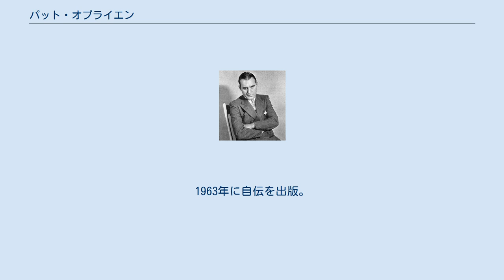パット・オブライエン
パット・オブライエン（Pat O'Brien, 1899年11月11日 - 1983年10月15日）は、アメリカ合衆国ウィスコンシン州ミルウォーキー出身の俳優。
本名はウィリアム・ヨーゼフ・パトリック・オブライエン（William Joseph Patrick O'Brien）という。
 スペンサー・トレイシーとは幼なじみで、学校や海軍でも同期だった。
1923年にブロードウェイにデビューし、1931年には舞台版と同じヒルディ記者役を演じた『犯罪都市』（のちに1940年に『ヒズ・ガール・フライデー』、1974年に『フロント・ページ』としてリメイク）で映画デビュー。
以降は、多くの映画で警官や神父といったお堅い役職の人物を得意とした。
1938年の『汚れた顔の天使』など、同じアイルランド系の俳優で実生活でも仲が良かったジェームズ・キャグニーとの共演作も多い。
ほとんどの作品にキャグニーがやんちゃな若者を演じる一方、オブライエンはまじめな人物を演じていたが、実際は逆で、キャグニーが読書好きで内向的な一方、オブライエンの方が社交的で遊び好きだったという。
 戦後も性格俳優として活躍し、1968年には『冬のライオン』で助監督を務めるなど、仕事の幅も広げた。
1963年に自伝を出版。
1983年10月15日、心臓発作により世を去った。